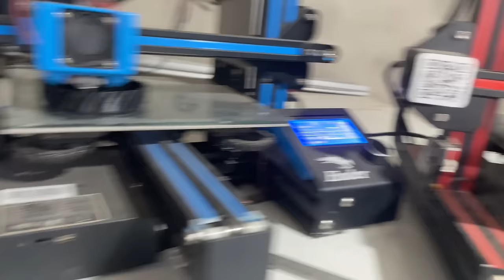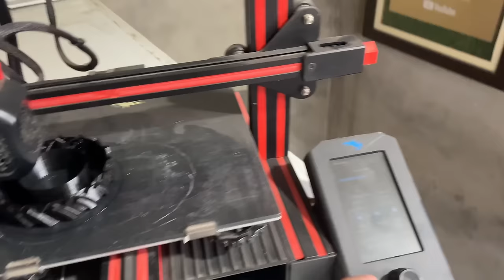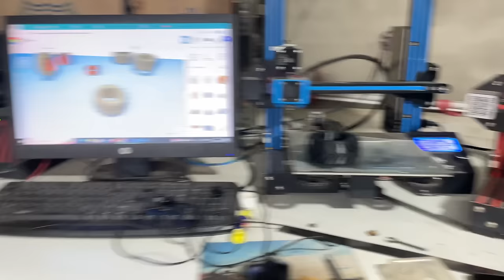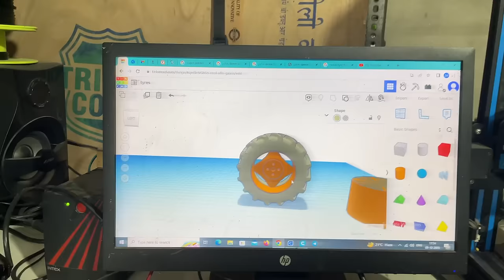Video shooting with tractor in Farmhouse and John Deere tractor new tires